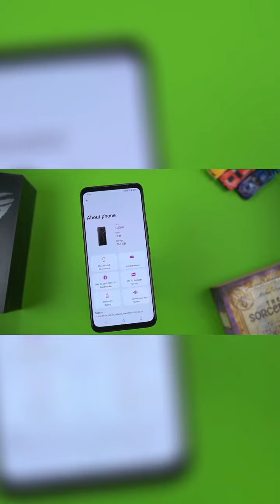INI ADALAH SMARTPHONE GAMING IDAMAN GW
Smartphone Gaming Idaman Gua yg mampu melibas semua game mobile @ASUSROGIndonesia

“ROG Phone 6 PRO ini bisa kalian dapetin dengan harga Rp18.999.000 eksklusif hanya di Erafone, Urban Republic, ROG Store, ASUS Online Store, ASUS Exclusive Store, Eraspace dan Tokopedia.
Dan untuk ROG Phone 6 8/256GB dibanderol dengan harga Rp 10,999,000 dan ROG Phone 6 12/256GB dibanderol dengan harga Rp 13,999,000. Dapatkan ROG Phone 6 ekslusif hanya di Erafone, Urban Republic, ROG Store, ASUS Online Store, ASUS Exclusive Store, Eraspace dan JD.ID. Cek selengkapnya disini